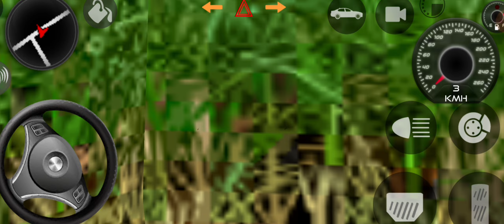😱Dollar (Song) Modified Mahindra Red thar|| Indian Car Simulator 3D ||👿Android Gameplay Part7